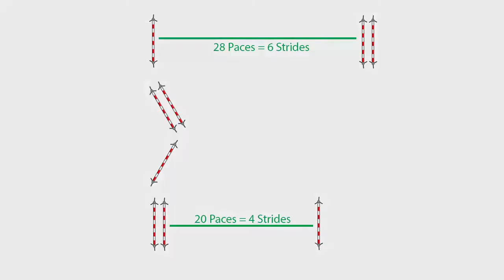8 Showjumping Exercises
8 Showjumping exercises that will take your showjumping to the next level